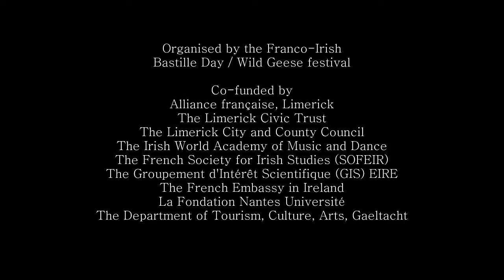Symphony 32 Limerick July 17 2022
Symphony 32  by Erick Falc'her-Poyroux
Limerick, Ireland, July 17 2022 - King John's Castle
With the Irish Chamber Orchestra (leader Diane Daly)
Conducted by Robert Houlihan
With:
Flute Jean-Michel Veillon
Concertina: Susan Coleman
Uilleann: pipes Simon Pfisterer
Harp: Helen Lawlor
Fiddle: Karen Hickey
Bodhran: Sandra Joyce
Tin whistle & flute: Niall Keegan
Sound: Paul Ashe-Browne

Co-funded by:
L'Alliance française, Limerick
The Limerick Civic Trust
The Limerick City and County Council
The Irish World Academy of Music and Dance (Limerick University)
The French Society for Irish Studies (SOFEIR)
Le Groupement d'Intérêt Scientifique (GIS) EIRE
The French Embassy in Ireland
La Fondation Nantes Université
The Department of Tourism, Culture, Arts, Gaeltacht, Sport and Media